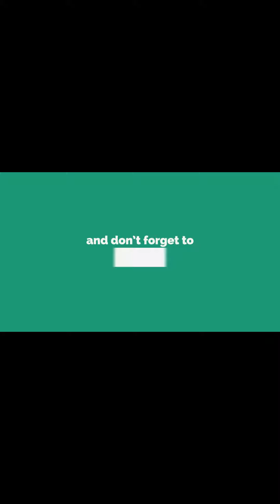Deathigner Level 72 Walkthrough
Deathigner Level 72 Gameplay and Walkthrough,

About Deathigner Game:
"Deathigner is a new theme puzzle game. While enjoying and sloving the grim reaper's mission, challenge and exercise you mind and brain.
Find the hidden items and clean all targets! There are more than 100 levels in all, great time pass with Deathigner. "

deathigner level 72, deathigner answers, deathigner level 72 walkthrough, deathigner walkthrough, level 72 deathigner, deathigner level 72 solution, deathigner level 72 answer, deathigner 72